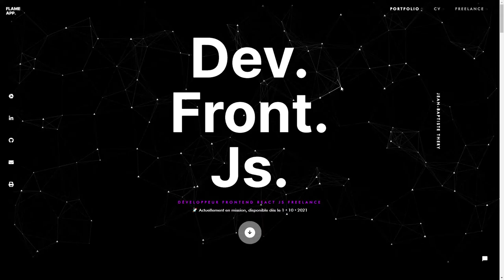Flamapp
Flamapp By Jean-Baptiste Thery From France
Jean-Baptiste THERY freelance frontend developer specializing in Javascript, React Js and Node js. Available in remote throughout France or in Béziers and Montpellier.